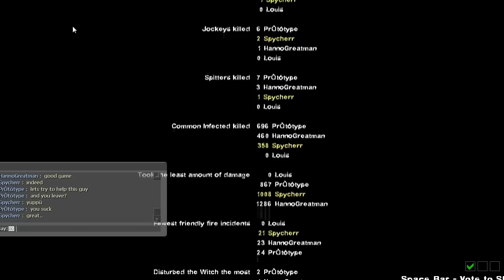Left 4 Dead 2 w/ EpicTurtlez - TROLL ALERT [part 4]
hey guys EpicTurtlez here bringing out another L4D2 video! hope you enjoy! :D more  L4D2 next week!